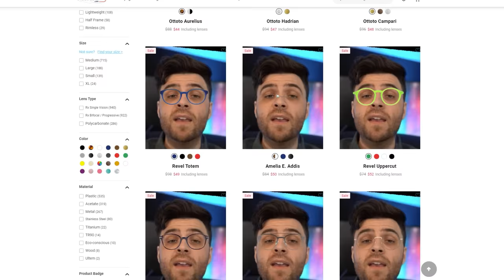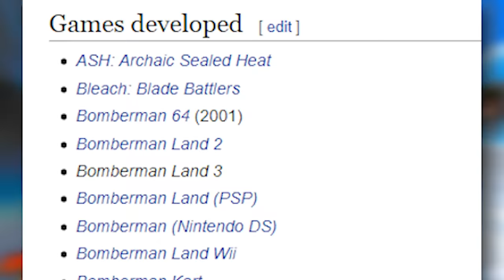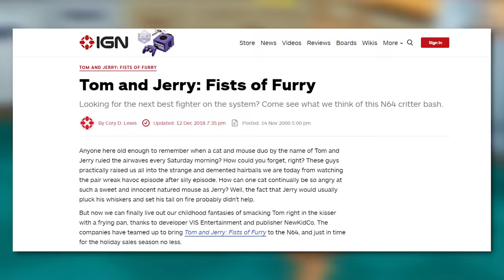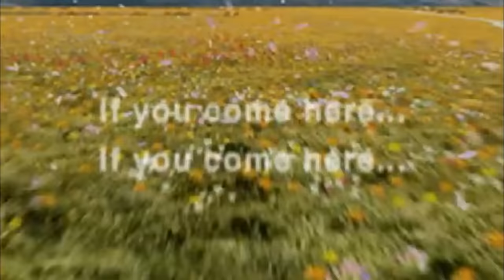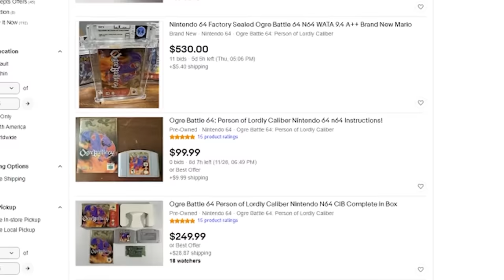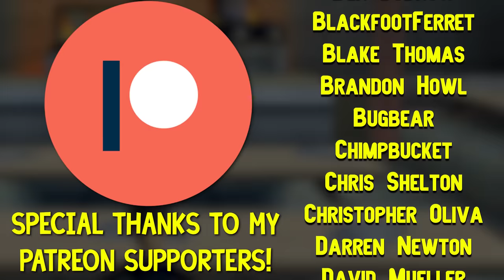Forgotten and Weird Nintendo 64 Games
Forgotten Games! Starring the Nintendo Switch's Great Grandfather, The Nintendo 64! No Mario or nfts today.

Flexible spending account (FSA) is applicable on all prescription eyewear and contact lenses.

In today's video I'ma be looking at a bunch of Forgotten and Weird Nintendo 64 video games! There's a bunch!

Thanks to Portly for their assistance with editing!